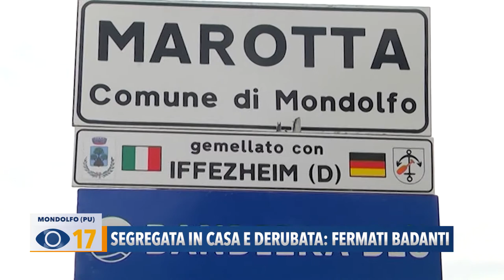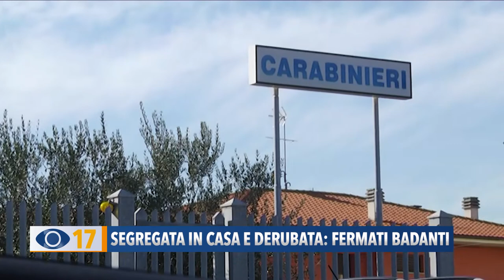Segregata in casa e derubata: fermati badanti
Coppia di badanti arrestata dai carabinieri a Marotta. Tenevano chiusa in casa un’anziana signora di 78 anni e la maltrattavano per la pensione.